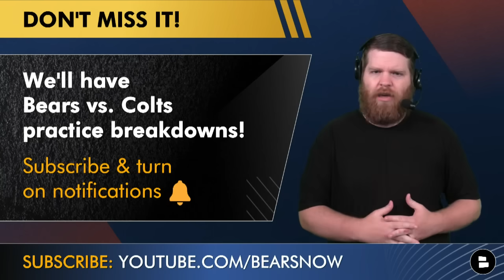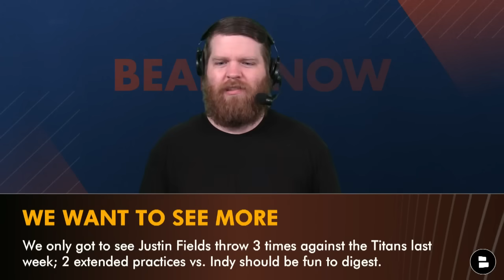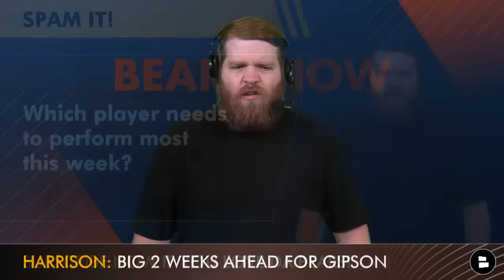Bears vs. Colts Training Camp Joint Practices: 10 Chicago Bears Players To Watch Ft. Justin Fields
Bears vs. Colts Join Practices are here as the Chicago Bears are in Indianapolis this week leading up to Saturday’s NFL Preseason Week 2 game. Chicago Bears Training Camp wraps up with joint practices against the Colts over the next 2 days and Bears fans want to know which players will stand out. Chat Sports host Harrison Graham takes a look at 10 Chicago Bears players to watch (5 on offense & 5 on defense) this week against the Colts at training camp.

Bears Head Coach Matt Eberflus scheduled a pair of joint practices with his former employer, the Indianapolis Colts for Wednesday August 16th and Thursday August 17th. Eberflus served as the Colts’ defensive coordinator from 2018-21 and with the Bears playing the Colts this Saturday in the NFL Preseason, the 2 franchises were able to sync up. Which players for the Bears need to have a strong week?

Top 10 Chicago Bears Players to watch at Bears vs. Colts joint practices:
- Justin Fields, QB
- Roschon Johnson, RB
- Velus Jones Jr., WR
- Cole Kmet, TE
- Darnell Wright, RT
- Dominique Robinson, DE
- Gervon Dexter Sr., DT
- Noah Sewell, LB
- Tyrique Stevenson, CB
- Trevis Gipson, DE

Help grow our Bears community by sharing this video!

Chicago Bears vs. Indianapolis Colts | NFL Preseason Week 2
- Time/Date: Saturday, August 19th | 7p ET / 6p CT
- Location: Lucas Oil Stadium | Indianapolis, IN
- Betting Odds: Colts -3.5 | Total (O/U): 40.5
- TV Network: NFL Network

Weigh in on today's poll questions:
- What’s your confidence-level in Velus Jones at this point? Scale of 1-100
- Better Rookie DT? Type ‘GD’ for Gervon Dexter or ‘ZP’ for Zacch Pickens
- Which Bears player needs to perform most this week?

Bears Coaching Staff:
Head Coach: Matt Eberflus
Offensive Coordinator: Luke Getsy
Defensive Coordinator: Alan Williams
Special Teams: Richard Hightower

Want the Chicago Bears to make the NFL Playoffs? Like this video!

Don't miss a Chicago Bears video. Follow Harrison on Instagram